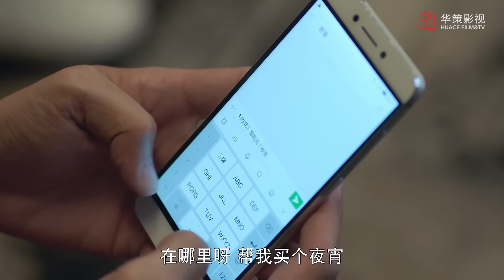【恋人的谎言】第6集 | 贾青、丁一宇、胡宇威主演 | The Girls' Lies EP6 | Starring: Jia Qing,Jung Il Woo,George Hu | ENG SUB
►剧集信息：
导演: 吴建新
主演: 贾青 / 丁一宇 / 胡宇威 / 赵圆瑗
类型: 剧情 / 爱情
制片国家/地区: 中国大陆
语言: 汉语普通话
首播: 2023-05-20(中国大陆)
集数: 50
单集片长: 45分钟
又名: 妻子的谎言3

►剧情简介：
      舒菲与林菲是情同姐妹的闺蜜。大学时期，学长奇然心仪林菲，但林菲无意奇然。一直默默关心奇然的舒菲怕其伤心，便假借林菲之名与奇然书信往来。毕业后，舒菲林菲被购物电视台录取，舒菲因误会导演蓝天骚扰女生而与之结识，却也发现自己的上司竟是奇然。奇然与林菲重逢而开心，处处关心林菲。舒菲见此，内心失落，开始潜心工作，却与蓝天在工作的打打闹闹中情愫互生。而林菲在职场中迷失自己，在得知舒菲学生时期假扮自己与奇然写信的秘密后，便利用奇然感情，嫁祸舒菲泄露商业机密致使公司面临倒闭。唯有蓝天深信舒菲，用计揭穿林菲谎言。面对舒菲的宽容，林菲终悔悟。最后，在蓝天的鼓励下，舒菲靠乐观坚强的精神再次证明自己，也确认了对蓝天的心意。励志少女获得爱情事业的双丰收。

►Synopsis：
Shu Fei and Lin Fei are besties. When they were in college, Qi Ran, as their senior, was fond of Lin Fei, but Lin Fei was never that into him. With secret concerns for Qi Ran, Shu Fei set to correspond with him on Lin Fei's part for fear that he be grieved. After graduation, the two close friends were both admitted into a TV station for shopping. Shu Fei became friends with the director, Lan Tian, after clearing up the misunderstanding of his harassment of women colleagues. Accidentally she found their boss turned out to be Qi Ran. Qi Ran was happy about his reencounter with Lin Fei and even cared much about her, which reinforced Shu Fei's sense of loss. Devoting herself to work instead, Shu Fei developed a closer relationship with Lan Tian. Lost and delirious in mind, Lin Fei framed Shu Fei for leaking trade secrets that caused the company to go bankrupt after she found out their secret correspondence.
At that time, only Lan Tian believed in Shu Fei without a shadow of doubt. He investigated her out of all the lies. Lin Fei finally realized her mistakes under the forgiveness given by her best friend. After many trial and tribulation, Shu Fei succeeded with the encouragement of Lan Tian and she also figured out her feelings for him…